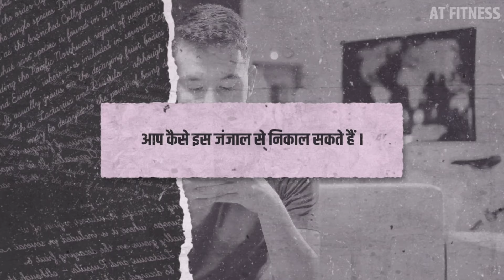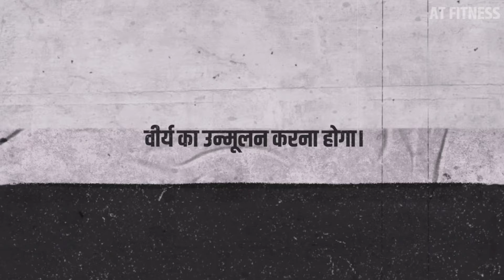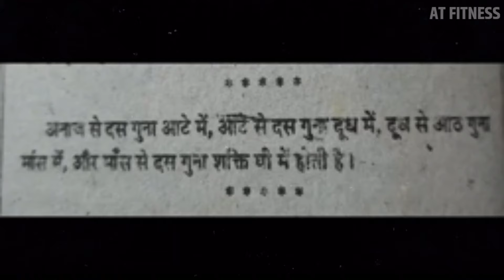किसी भी चीज़ से डरते हो तो ये जरूर सुनो। At Fitness Dar Kaise Nikale, Dar lagta Hai Toh Kya Kare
jigra kaise badhaye
sher jaisa jigar kaise banaye
lion jaisa jigar kaise banaye
takat kaise badhye
jiagr or dil ki shakiti kaise badhaye
jigra majboot kaise kare
bal kaise badhaye
jiger ko majboot kaise banaye
taqat kaise badhaye
power kaise badhaye body me
takat kaise badhayen
power kaise badhye
body ki takat kaise badhaye
shrer me taqat kaise badhaye
igare ki shakti kaise bahdhyae

takat kaise badhae

dil majboot kaise kare